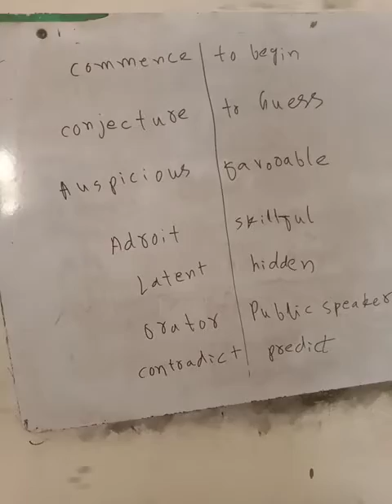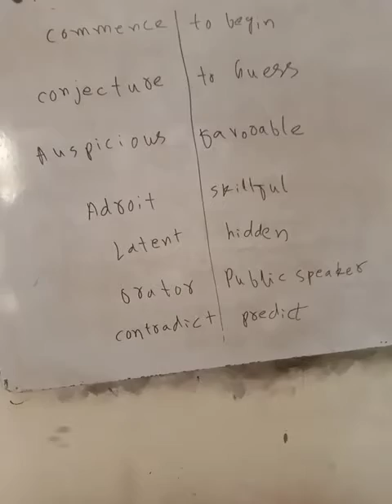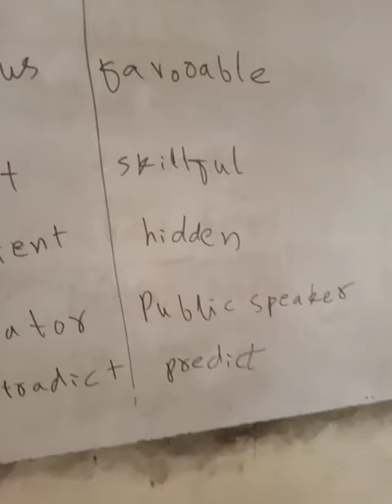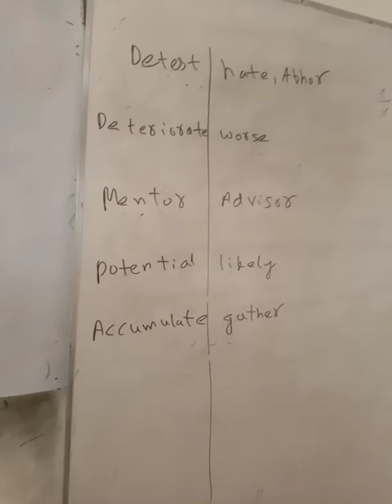English paper solution